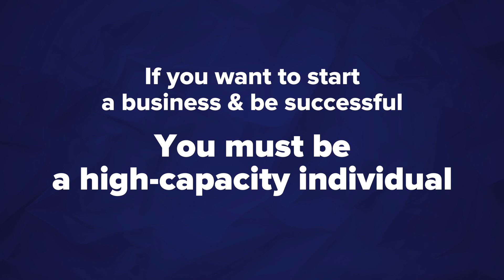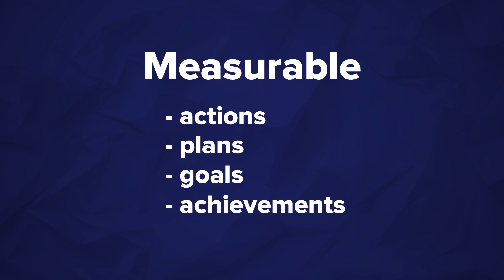How I Generated 10 Million In a Single Year in Cybersecurity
Welcome to the Don't Be an IT Guy podcast with Boyd Clewis! In today's episode, Boyd highlights why IT guys often miss out on the big bucks and how to change that. Learn about the critical skill of leadership and how it can propel your tech career to new heights.